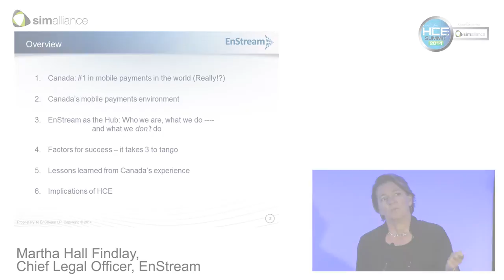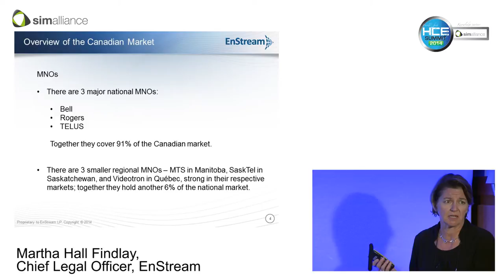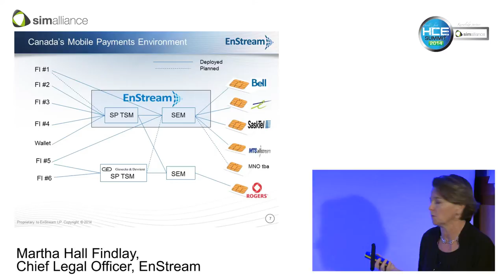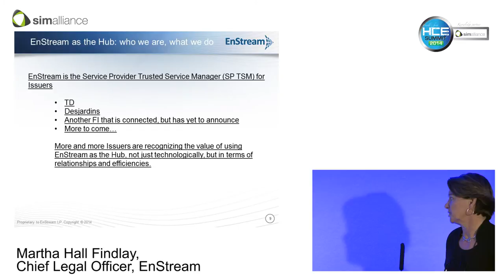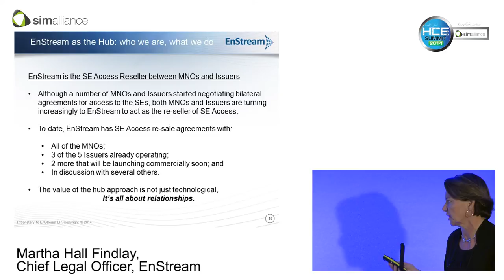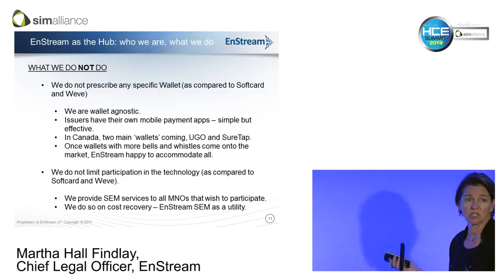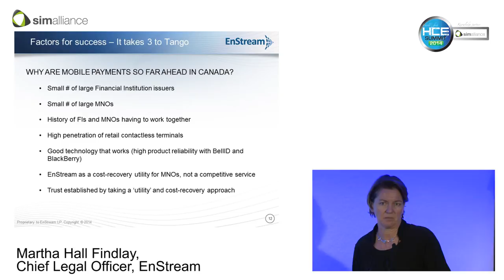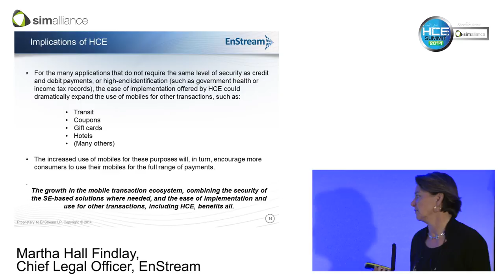‘Canada: A Mobile Payments Success Story’, Martha Hall Findlay, EnStream LP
Ms. Hall Findlay, Chief Legal Officer of EnStream LP explains how Canada has become today’s world leader in mobile payments, and the factors that have been key to this success in the Canadian market, at the SIMalliance ‘Evaluating Security Strategies: The Role of the SE in the Evolving HCE Landscape’ workshop, which took place at the first ever HCE Summit in London on 14 October.